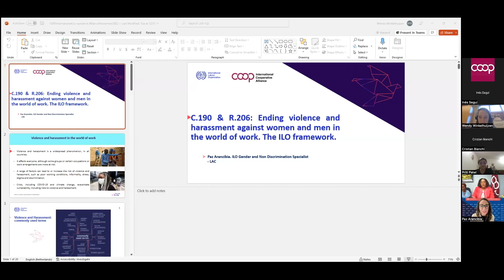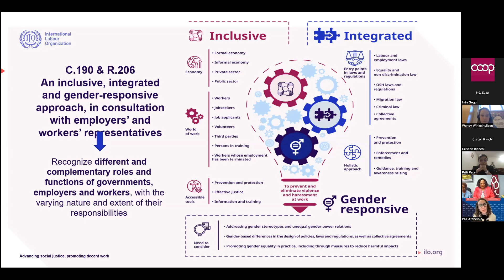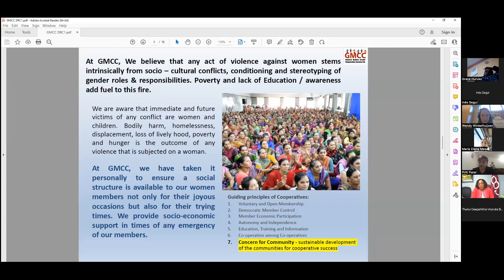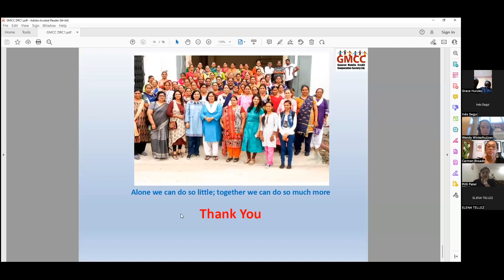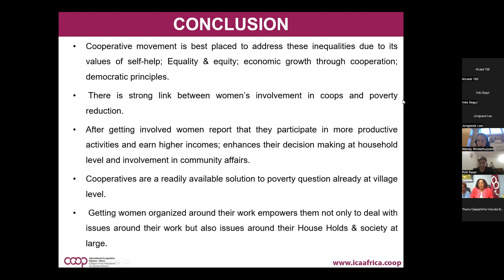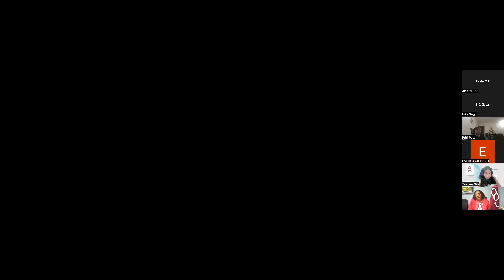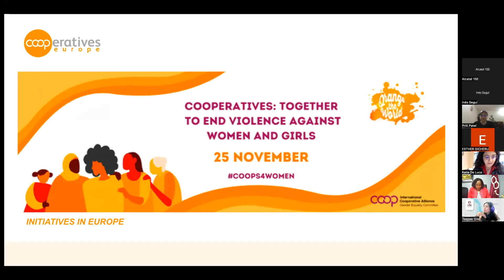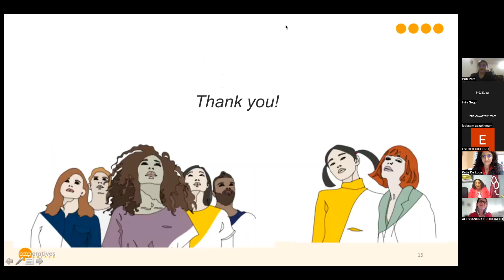Webinario CEG-ACI | Cooperativas: juntas para acabar con la violencia contra las mujeres y las niñas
El Comité de Igualdad de Género de la ACI celebró el 25 de noviembre el Día Internacional de la Eliminación de la Violencia contra la Mujer organizando un seminario web para mostrar cómo las cooperativas están abordando la violencia de género en sus comunidades.
Titulado "Cooperativas: juntas para acabar con la violencia contra las mujeres y las niñas", el evento tiene como objetivo apoyar la campaña de la ONU "¡Únete! Activismo para poner fin a la violencia contra las mujeres y las niñas" y contribuir al debate mundial y sensibilizar a las cooperativas y a otros sectores sobre la violencia de género (VG) y lo que se puede hacer. Además, pretende mostrar el valor añadido de las cooperativas en esta batalla y pretende aumentar el reconocimiento de las cooperativas como actores valiosos.
El panel de ponentes está compuesto por:
Xiomara Nuñez de Céspedes, Presidenta del GEC de la ACI
Paz Arancibia Román, Especialista Regional de la OIT en Igualdad de Género y No Discriminación para América Latina y el Caribe
Priti Patel, Vicepresidenta de la Cooperativa de Crédito Mahila de Gujarat
Prof. Esther Gicheru, Presidenta del Comité de Investigación y Género de la ACI África  África María Eugenia Pérez Zea, Vicepresidenta del Comité de Igualdad de Género de la ACI
Chitose Arai, Presidenta del Comité de Mujeres de la ACI Asia-Pacífico
Katia De Luca, Presidenta del Grupo de Trabajo de Igualdad de Género de Cooperativas Europa